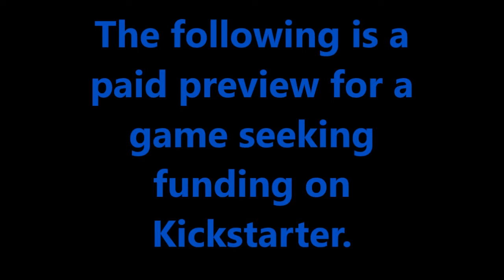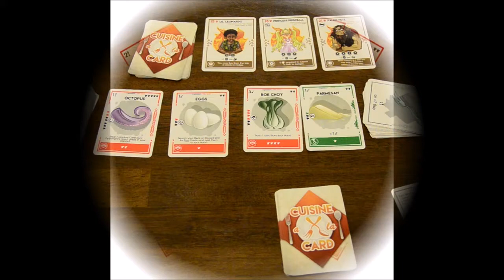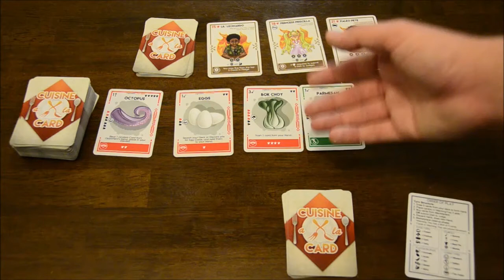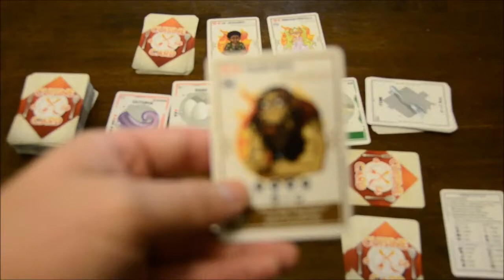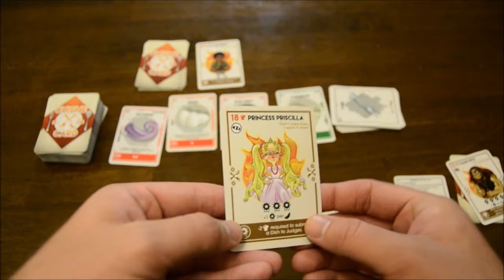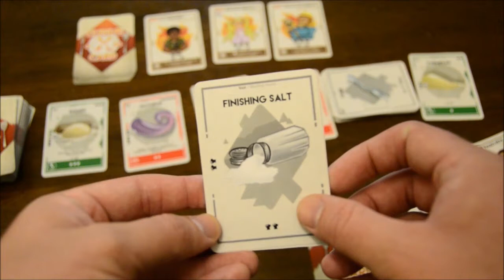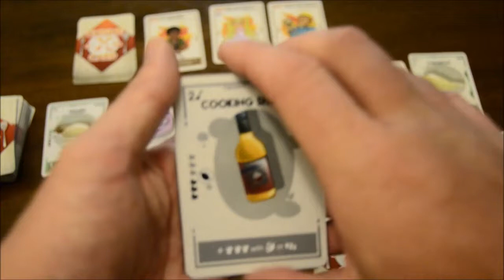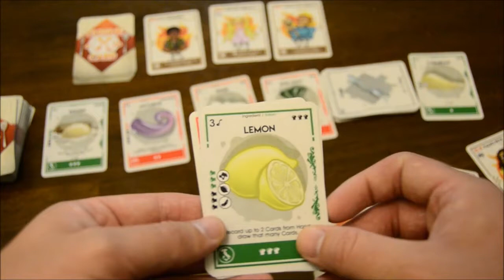Preview: Cuisine a la Card - Board Game Brawl